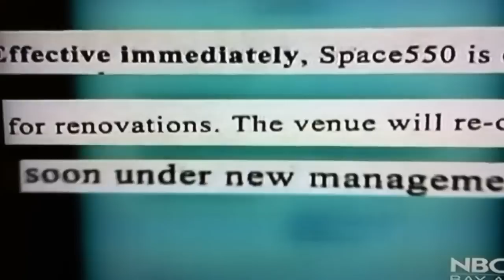Julianas Journey NBC chanel 3 Bay Area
Juliana Penas long Journey. Cancer is very crazy and it's even crazier when it's a young kid we all love.  Its tuff times right now and if you would like to help please thanks to cocheese and everyone for there support.